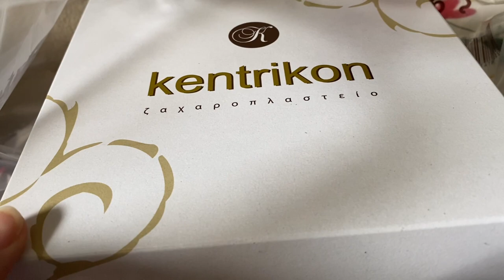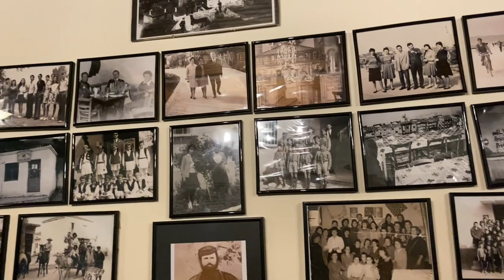VLOG42: ΕΛΛΑΔΑ 🇬🇷 ||Διακοπές στο χωριό ,τελευταίες μέρες στην Ελλάδα ||Travel vlog Greece 🇬🇷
VLOG42: ΕΛΛΑΔΑ 🇬🇷 ||Διακοπές στο χωριό ,τελευταίες μέρες στην Ελλάδα ||Tracel vlog Greece 🇬🇷
Γεια σας πως είστε τι κάνετε ,ελπίζω να είστε όλοι και όλες καλά είμαι πολύ χαρούμενη που είσαι εδώ σε ακόμη ένα Βλογκ από Ελλάδα και στηρίζεις αυτό το κανάλι .Στο σημερινο Βλογκ σας περνώ μαζί μου στην καθημερινότητα μου και μοιράζομαι κάποιες από τις τελευταίες μου στιγμές στην Ελλάδα πριν την αποχώρηση μου για Καναδά .